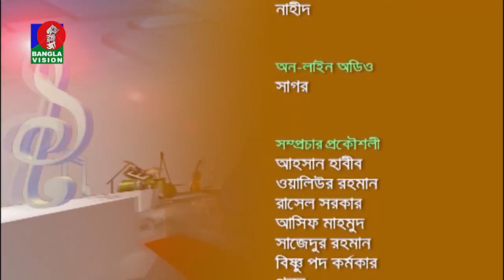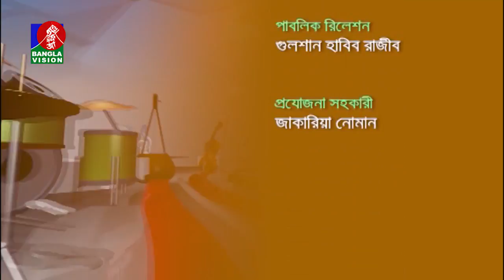Gane Gane Deshe Deshe | EP 314 | Syead Abdul Hadi | Yousuf & Shama | Naheed Biplob